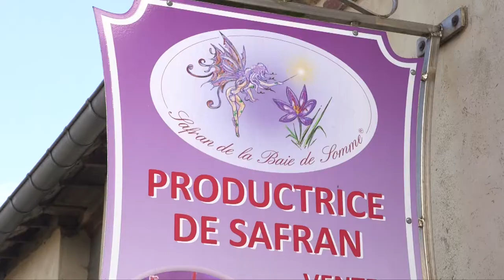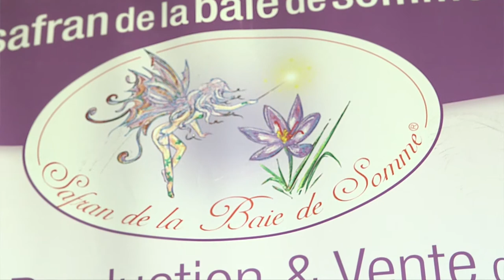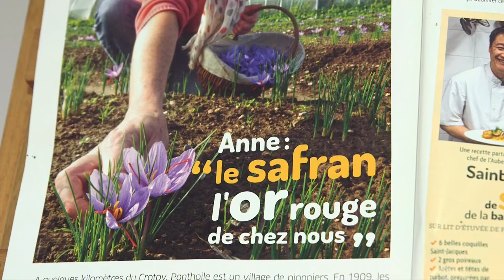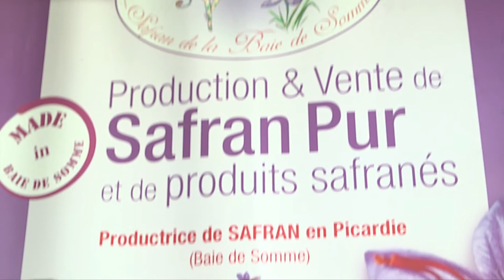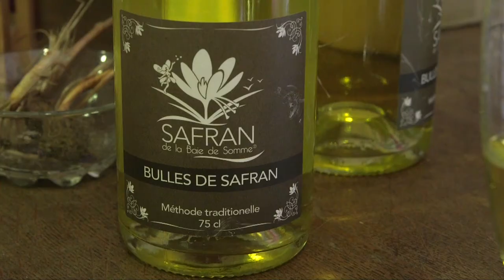Rencontre n°14 - Anne et Henri Poupart, producteurs de safran (version longue)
Comme si mon voyage n’était pas déjà assez épicé, j’ai décidé d’en relever un peu le goût avec la fabrique d'Anne et Henri Poupart, producteurs de safran à Ponthoile 😎 Un travail difficile mais diablement bon que les amis nous présentent. Vous saviez que le safran était encore aujourd’hui étudié pour ses vertus médicinales ?